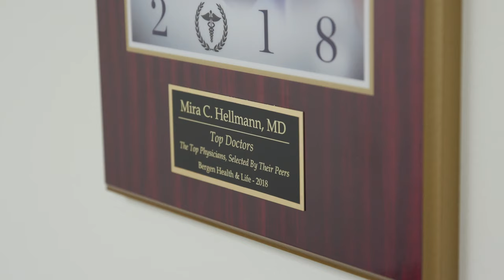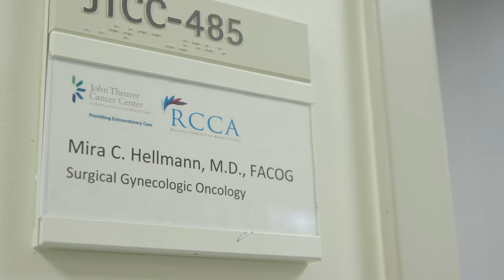Dr. Mira Hellmann - Find A Doc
Dr. Mira Hellmann, gynecologic oncology surgeon at the John Theurer Cancer Center, treats patients with uterine, cervical, and ovarian cancers. Dr. Hellmann specializes in treating patients with a complex gynecological history and was the first surgeon at Hackensack University Medical Center to use single port robotic technology to perform gynecological surgery.